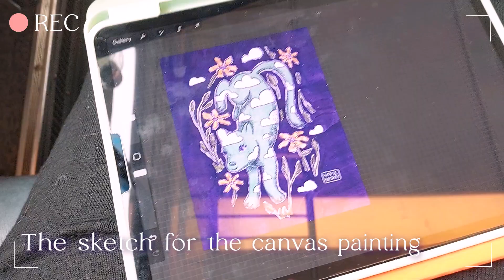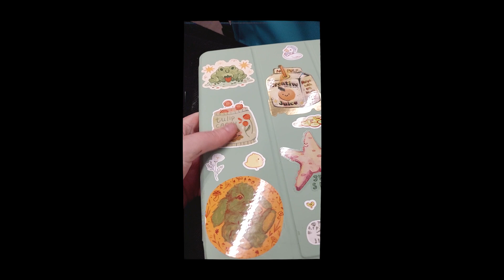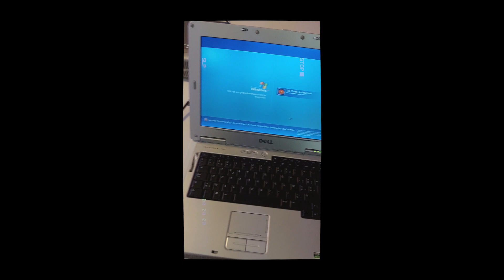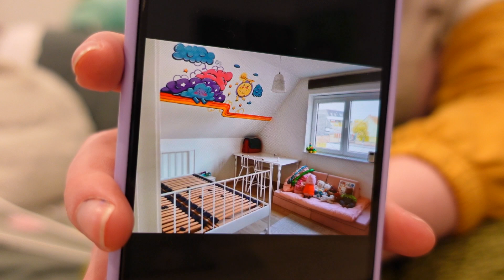Studio vlog 20 💕 Exciting week in my life ✸ First mural! ✸ Art competition ✸ Crochet ✸ GYM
In case you're wondering I didn't win the competition! In this video I'm doing loads of fun things like painting on a big canvas and doing my first mural.